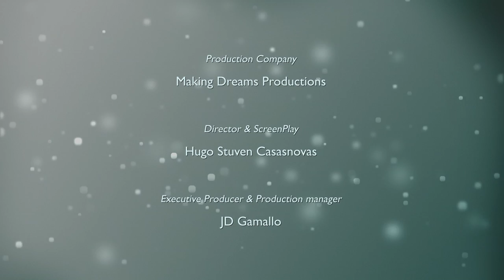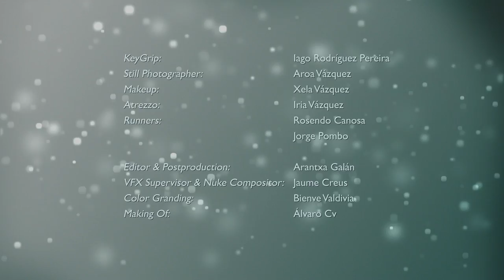PARTE DE MI (Lagarto Amarillo)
Music Band: Lagarto Amarillo.
Song: Parte de mí.
Album: Estoy Mintiendo de Verdad.

Director & ScreenPlay: Hugo Stuven Casasnovas

Production Company: Making Dreams Productions
Executive Producer & Production manager : JD Gamallo

Cast
Lagarto Amarillo
Iria Parada Crespo
Mel Arias
Jorge Gallardo

Crew
First Assistant Director: Carlos A. Quirós
Assistant Producer: Jorge López Gálvez, Iago Barrado Piedras, Anxo Rodriguez, Diana Villa, Antia Regueira.
Cinematography (DP) & Camera Operator: Alberto Castro
First assistant camera: Miriam Rodriguez
Focus Puller: Pío Cribeiro
Gaffer: Pablo Kaufman
Electrician: Jacobo Martínez, Guillermo López, Iago Rodriguez Pereira, Anxo Rodriguez, Isac Veiga Dacosta, Joaquín Álvarez
KeyGrip: Iago Rodriguez Pereira
Still Photographer : Aroa Vadqued
Makeup: Xela Vázquez
Atrezzo: Iria Vázquez
Runner: Rosendo Canosa, Jorge Pombo
Editor: Arantxa Galán
VFX Supervisor & Nuke Compositor: Jaume Creus
Color Granding: Bienve Valdivia
Making Of: Álvaro Cvg

Darlalata Music